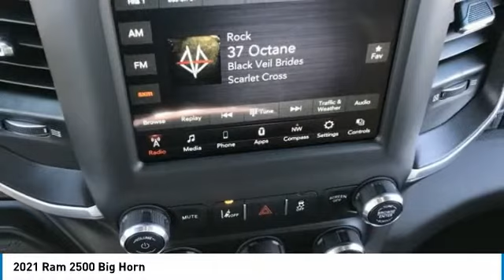2021 Ram 2500 MR12138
2021 Ram 2500 Big Horn Crew Cab 4x4